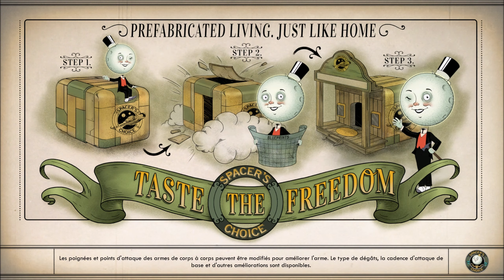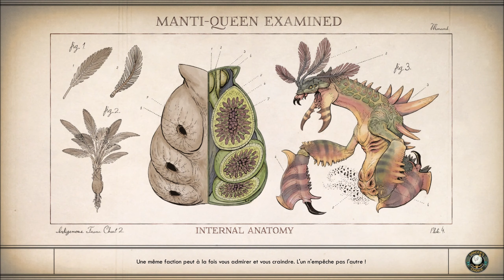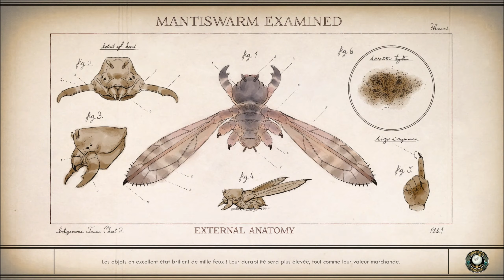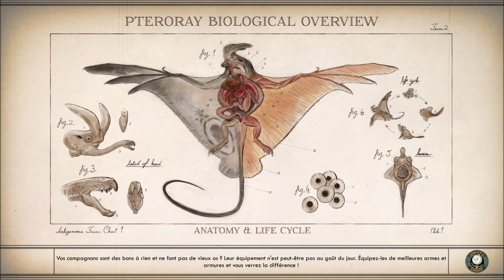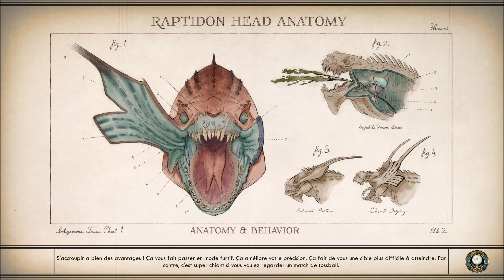The Outer Worlds [PC] - Let's Play FR - 1440p/60Fps (02/14)